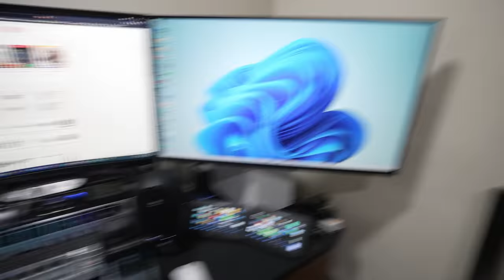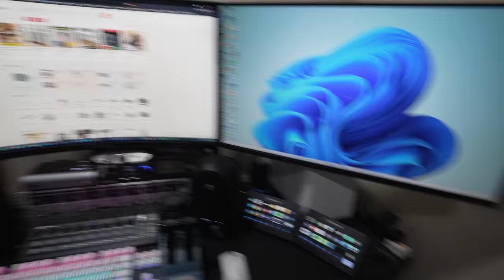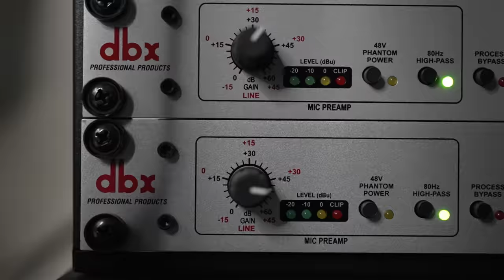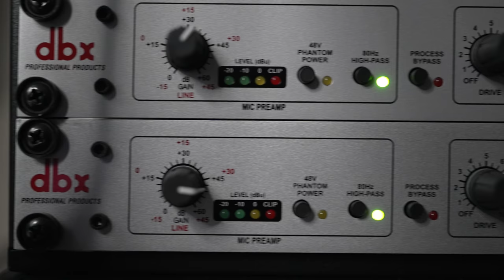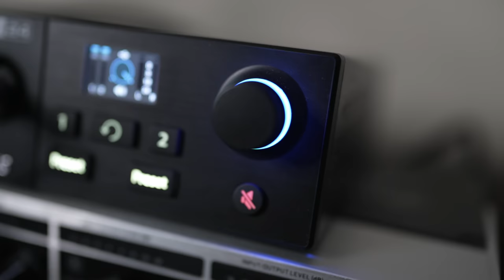PINAKAMALUPET kong Gaming/Streaming setup with one small problem!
I decided to change something about of Gaming/streaming setup so I can be more productive. -